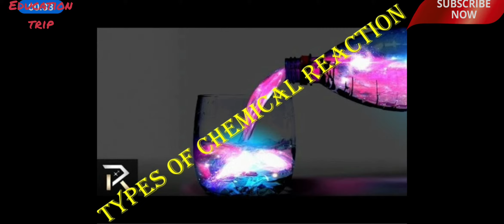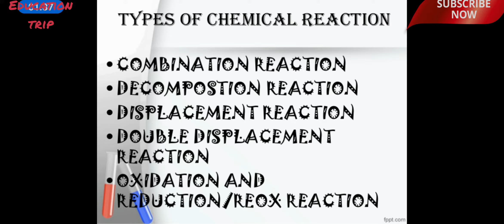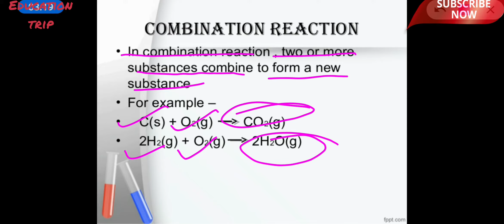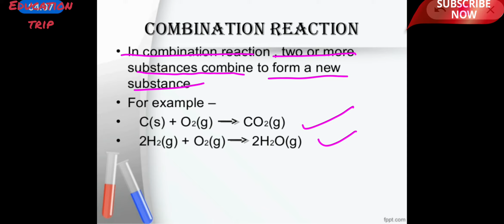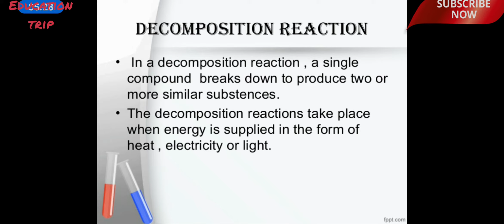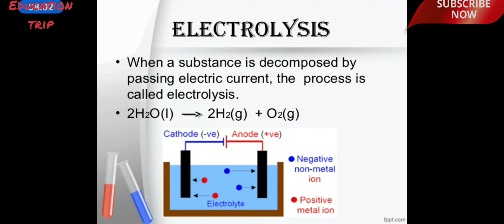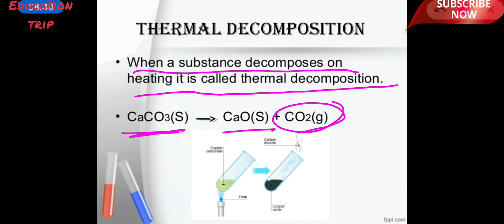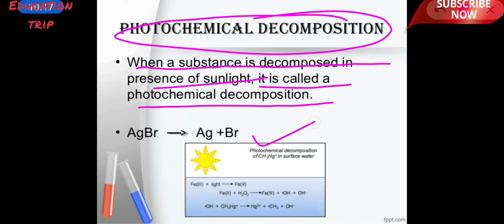10th Class Chemical Reactions and Equations , Chapter 1 , Part 2 "Types of chemical equations"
10th CLASS CHAPTER 1 CHEMICAL REACTION AND EQUATION PART 1

milk  is  left  at  room  temperature  during  summers.

an  iron  tawa/pan/nail  is  left  exposed  to  humid  atmosphere.

grapes  get  fermented.

food  is  cooked.

Food  gets  digested  in  our  body.

We  respire.

In  all  the  above  situations,  the  nature  and  the  identity  of  the  initial substance  have  somewhat  changed.  We  have  already  learnt  about  physical and  chemical  changes  of  matter  in  our  previous  classes.  Whenever  a  chemical change  occurs,  we  can  say  that  a  chemical  reaction  has  taken  place. You  may  perhaps  be  wondering  as  to  what  is  actually  meant  by  a chemical  reaction.

You  must  have  observed  that  magnesium  ribbon  burns  with  a dazzling  white  flame  and  changes  into  a  white  powder.  This  powder  is magnesium  oxide.  It  is  formed  due  to  the  reaction  between  magnesium and  oxygen  present  in  the  air.

From  the  above  three  activities,  we  can  say  that  any  of the  following  observations  helps  us  to  determine  whether a  chemical  reaction  has  taken  place  Figure 1.2 Formation of hydrogen gas by the action of dilute sulphuric acid on zinc

change in  state

Change  in  colour

evolution  of  a  gas

change in  temperature.

As  we  observe  the  changes  around  us,  we  can  see that  there  is  a  large  variety  of  chemical  reactions  taking place  around  us.  We  will  study  about  the  various  types of  chemical  reactions  and  their  symbolic  representation in  this  Chapter.

**CHEMICAL EQUATION**
Is  there  any  other  shorter  way  for  representing  chemical  equations? Chemical  equations  can  be  made  more  concise  and  useful  if  we  use chemical  formulae  instead  of  words.  A  chemical  equation  represents  a chemical  reaction.  If  you  recall  formulae  of  magnesium,  oxygen  and magnesium  oxide,  the  above  word-equation  can  be  written  as

 Mg  +  O2   →   MgO (1.2)

Count  and  compare  the  number  of  atoms  of  each  element  on  the LHS  and  RHS  of  the  arrow.  Is  the  number  of  atoms  of  each  element  the same  on  both  the  sides?  If  yes,  then  the  equation  is  balanced.  If  not, then  the  equation  is  unbalanced  because  the  mass  is  not  the  same  on both  sides  of  the  equation.  Such  a  chemical  equation  is  a  skeletal chemical  equation  for  a  reaction.  Equation  (1.2)  is  a  skeletal  chemical equation  for  the  burning  of  magnesium  in  air

**BALANCED CHEMICAL EEQUATION**

Recall  the  law  of  conservation  of  mass  that  you  studied  in  Class  IX;  mass can  neither  be  created  nor  destroyed  in  a  chemical  reaction.  That  is,  the total  mass  of  the  elements  present  in  the  products  of  a  chemical  reaction has  to  be  equal  to  the  total  mass  of  the  elements  present  in  the  reactants. In other words, the number of atoms of each element remains the same,  before  and  after  a  chemical  reaction.  Hence,  we  need  to  balance  a skeletal  chemical  equation.  Is  the  chemical  Eq.  (1.2)  balanced?  Let  us learn  about  balancing  a  chemical  equation  step  by  step.

Zinc  +  Sulphuric  acid    →   Zinc  sulphate  +  Hydrogen

Zn  +  H2SO4  → ZnSO4  +  H2

Let  us  try  to  balance  the  following  chemical  equation
  Fe  +  H2O  →  Fe3O4  +  H2

Fe    +    4  H2O    →    Fe3O4    +    H2 (partly  balanced  equation)

Fe   +    4    H2O    →    Fe3O4    +    4H2 (partly  balanced  equation)
3Fe    +    4H2O    →    Fe3O4    +    4H2

3Fe  +  4H2O  →  Fe3O4  +  4H2 (balanced  equation
Does  this  equation  tell  us  anything  about the  physical  state  of  each  reactant  and  product?  No  information  has been  given  in  this  equation  about  their  physical  states. To  make  a  chemical  equation  more  informative, The  gaseous,  liquid,  aqueous  and  solid  states  of  reactants and  products  are  represented  by  the  notations  (g),  (l),  (aq)  and  (s), respectively.